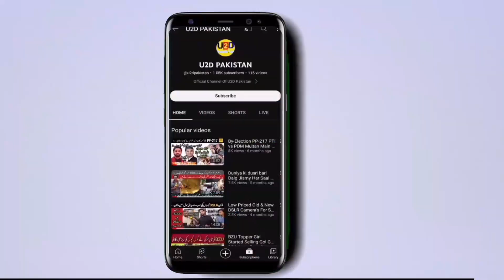Imran Khan Ki Call Par Multan Ky Hazaro Nojwan Giftari deny Pohanch Gaye | Jail Bharo Tehreek Multan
Imran Khan Ki Call Par Multan Ky Hazaron Nojwan Giraftari Deny pohanch Gaye | Jail Bharo Tehreek Multan

اگر آپ کے پاس ہے کوئی ٹیلنٹ یا آپ بنوانا چاہتے ہیں اپنی ویڈیو تو ہم سے رابطہ کریں
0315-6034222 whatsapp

Official Channel Of U2D Pakistan
(Up 2 Date Pakistan)
We Update Pakistani news About Current Affairs and Public Question/Answers
We entertain public with Funny contents. Our Channel Creates funny videos on common sense questions in public We create motivational And informative Stories for our viewers we explore beauty of pakistan.
Working On Following Video:
Current Affairs
Public Talks
Public Question/Answers
Latest News About Government
Some Random Common Sense Question From Public
funny contents and much more